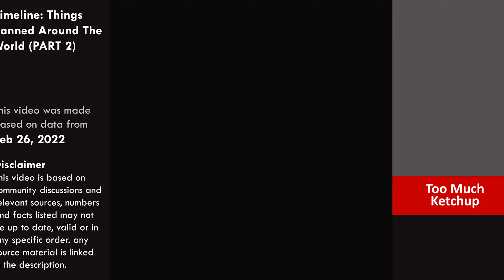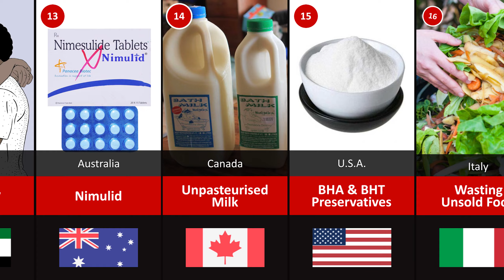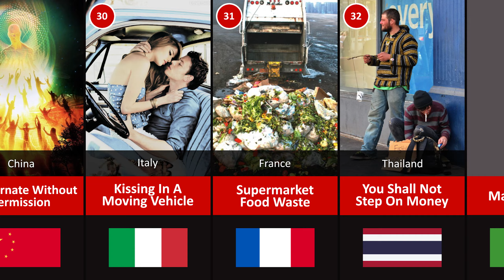Timeline: Things Banned Around The World (PART 2)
A school cafeteria without ketchup? It's un-American! In 2011, France banned the tomato condiment from school cafeterias in order to preserve French cuisine. The one ironic exception: Students can still eat ketchup on French fries.